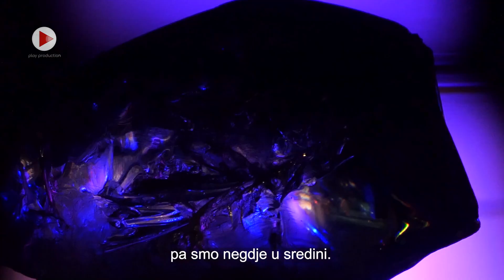INTERVIEW Julien Anglade | Lehmanns Brothers | Zadar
Koncert: Lehmanns Brothers ( FR )

Zadar Jazz & Blues festival 2024.

Lokacija: MAS, Muzej antičkog stakla Zadar
Kamera: Zlatko Buterin | Ivana Maslać
Montaža: Ivana Maslać
Novinar: Ivan Baćinić

Srpanj/July 2024.

Play Production

Navedene sadržaje nije dopušteno kopirati u svrhu komercijalne upotrebe ili distribucije, niti ih se smije na bilo koji način modificirati.